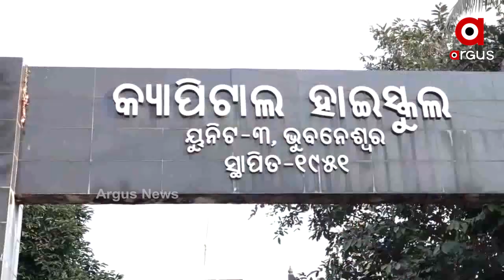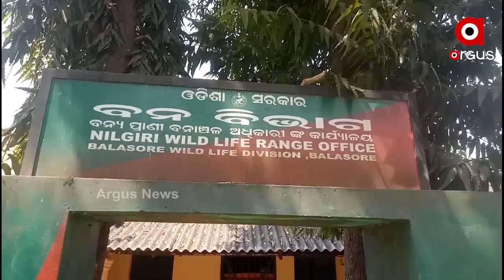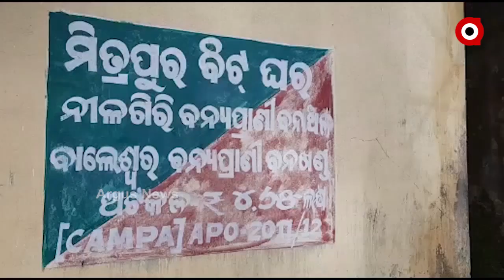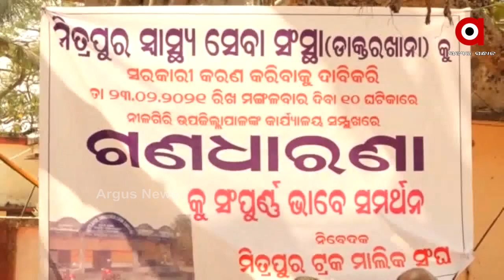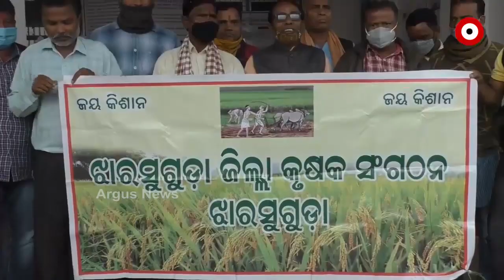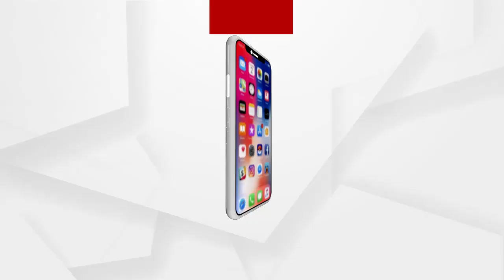Argus Update News 1pm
ପରୀ ଅପହରଣ ଓ ହତ୍ୟା ମାମଲା...
ବିଧାନସଭାରେ ଉଠିଲା ଯାତ୍ରା କଳାକାରଙ୍କ ସମସ୍ୟା...
ରାଜଧାନୀରେ ପୁଣି ବ୍ଲାକ ପଲସର ଆତଙ୍କ...
କଟକରୁ ପୁଣି ନକଲି ସିମେଣ୍ଟ କମ୍ପାନୀ ଠାବ...
ଖୋଲିନପାରେ ସ୍କୁଲ...
ବରଗଡରେ ଧାରଣାବେଳେ ଆଖି ବୁଜିଲେ ଚାଷୀ...
ମାହାଙ୍ଗା ଦୁଷ୍କର୍ମ ଓ ହତ୍ୟା ମାମଲା...
କର୍ଲାପାଟ ଅଭୟାରଣ୍ୟରେ ହାତୀ ମଡ଼କ ଘଟଣା...
ମଙ୍ଗଳ ଅଭିଯାନରେ ନାସାକୁ ବଡ଼ ସଫଳତା...